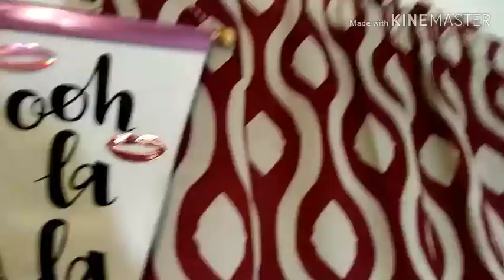Setting Up My Colorful Lights Around My New Room❤💪🏽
Hey Wassup Everyone🙏🏽 Hope Your Enjoying My Video 💪🏽❤ Don't Forget, Get This To 10 Likes If You Wanna See My Furnish Room Tour 😁📣